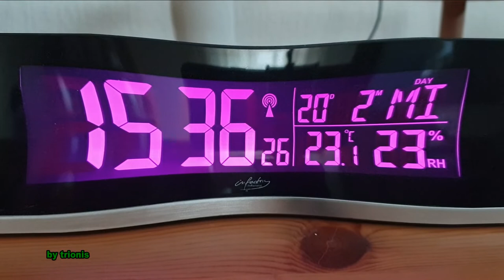Speed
Auch mal wieder etwas neues von mir. Zeitlupe und auch diese Hyperaufnahmen sind hier drin.Also something new from me. Slow motion and also these hyper shots are in here.